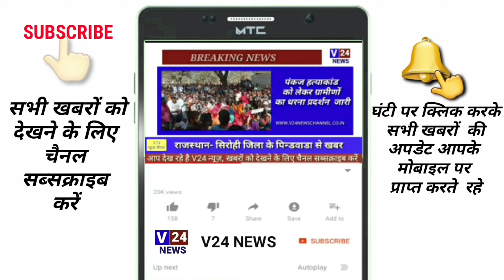V24 NEWS/Hyderabad - लाॅक डाउन का 10वां दिन, दुपहिया चालक को समझाती पुलिस ।